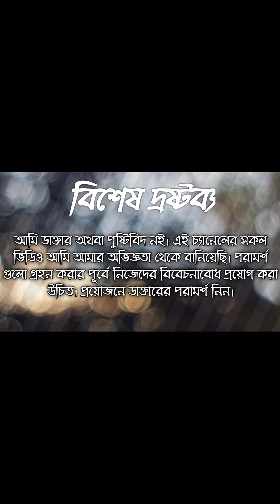যাদের গলব্লাডার নেই তারা কিভাবে কিটো ডায়েট করবে?